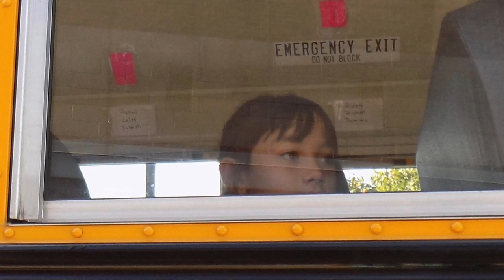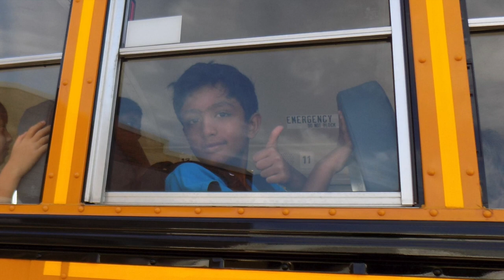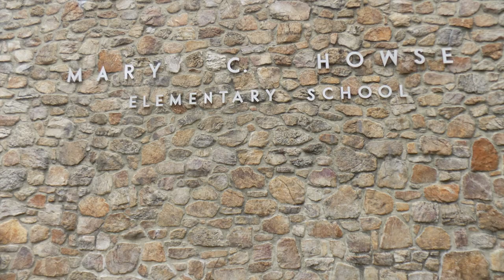Mary C Howse - 1st day of school - 2019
See some excitement and smiling faces from our first day, August 26th, 2019